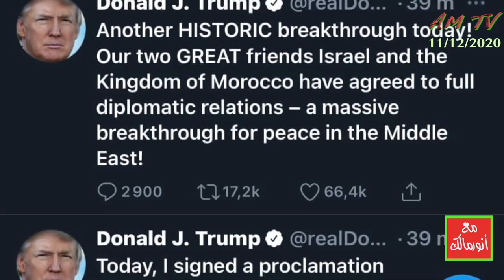المغرب فاوض على أن يكون ثمن التطبيع هو إدراج البوليساريو في قائمة أمريكا السوداء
الحلقة الكاملة:
من يرغب في التواصل معنا:
مواقعنا على شبكات التواصل الاجتماعي:
تويتر: